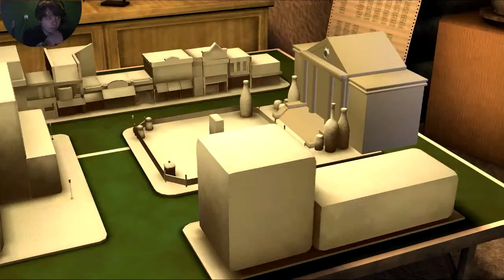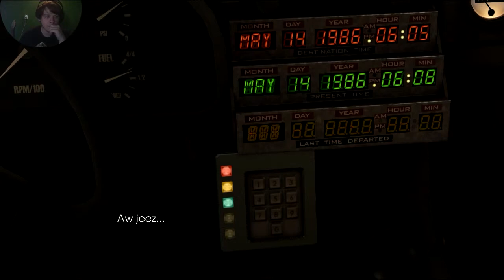[STARE] #1 Back to the future Episode I - Podróży ciąg dalszy!